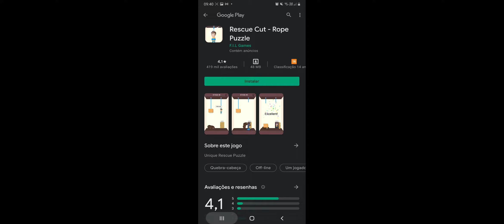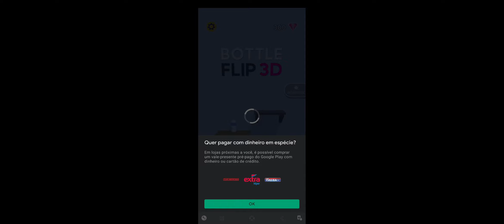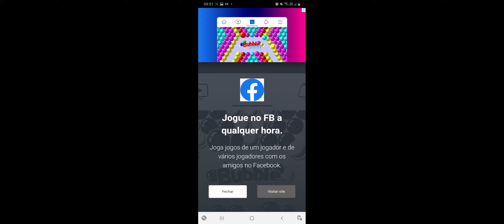j9gando 9 jogo da garrava(botlle flip 3d)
Anthony gamer ninja